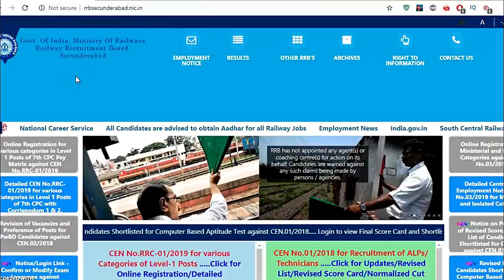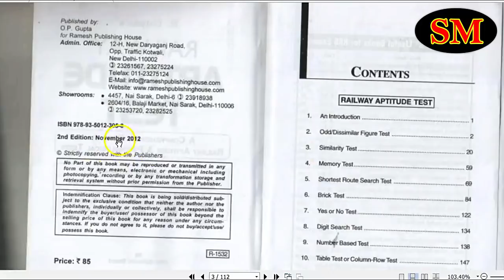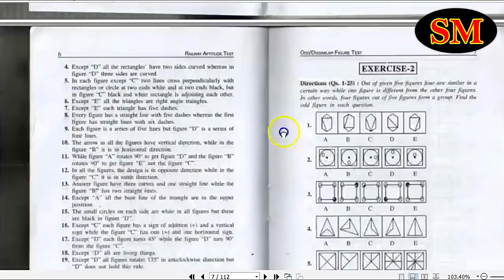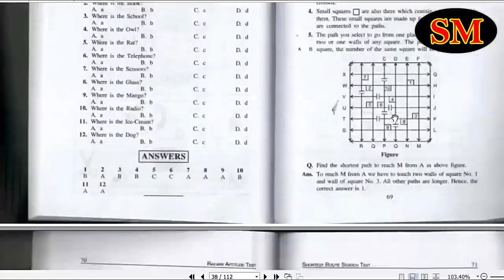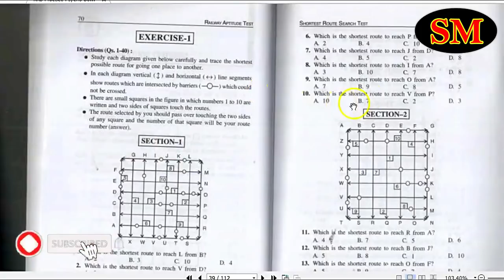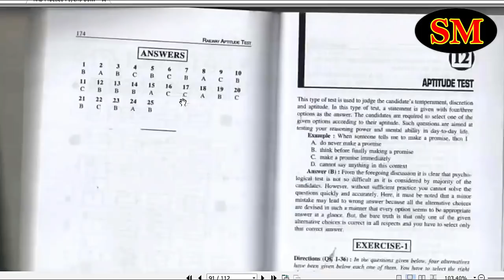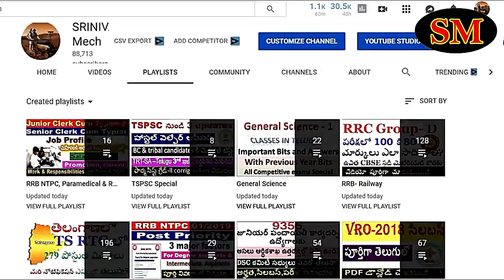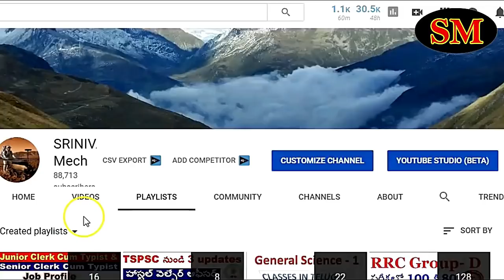RRB ALP PSYCHO Test || Aptitude Test E-Book Free for all CBAT aspirants by SRINIVASMech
Upkar's Aptitude Book

Kirans Aptitude Book